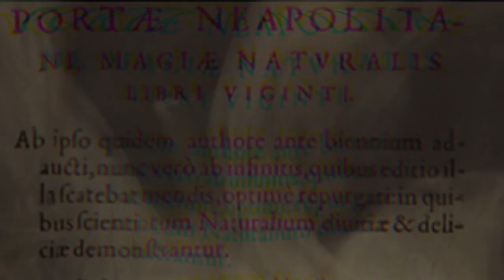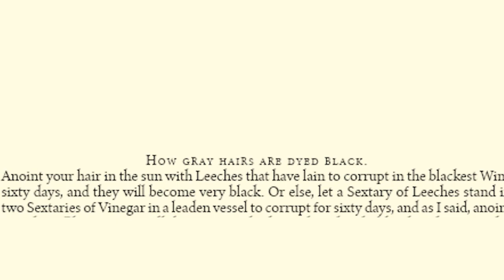Natural Magick by Giambattista della Porta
Help me print a significant new edition of Giambattista della Porta's most famous work „Natural Magick“.
The book reproduces a transcription of a 1658 english edition. It features 480 pages, 33 revised illustrations and will be limited to 250 hand numbered copies.

Hardcover, 17,6 x 24,6 cm
480 Pages, bound in high quality moss green cloth with black endpapers.
Cover design by Andrei Bouzikov, embossed in gold and light sage.

Natural Magick was first published in 1558. Giambattista della Porta was a magus, or a natural magician, who searched nature for similarities that would serve to build a broad template of forced understanding of seeming likenesses, looking for the great connector in the exceptional and the unusual, the stuff outside of the formerly Aristotlean world.

Porta writes in the first chapter, defining the word „magic“: „Magic took her name and original [sic] from Persia… In the Persian language, a Magician is nothing else but one that expounds and studies divine things; and it is the general name of wise-men in that country… Magic was begun in Persia by Zoroastres“. Therefore it is not a book of ceremonial magic, spells or any religious topics but an encyclopedic work of natural wonders, a gold-mine of information and clever wishfulness written at a time when science was still in its infancy. Magic is described as a specific science of natural objects.

Natural Magic concerns itself with a variety of subjects della Porta had investigated such as magic, alchemy, optics, geometry, cryptography, magnetism, agriculture, the art of memory, munitions, and many other topics, all grouped together and refined, distilled, into a compendium of natural knowledge.

While some of della Portas described Experiments on living animals and Humans might seem curious and quite cruel to the modern reader, his researches in optics were visionary. He gave the world the first published description of the convex lens and the camera obscura. Though he did not invent these, his work is perfecting and describing them, and their inclusion in Natural Magick, contributed to the dissemination of this knowledge.

The first edition of Natural Magic (1558) ended up on the spanish Index of forbidden Books due to Porta’s naturalistic approach to witchcraft and necromantic arts. A second version in 1589 was purged of the infamous - and one of the few passed on - recipes for a witches unguent. Della Porta speculates in this banned chapter, that the witches flight and orgiastic encounters with demons and the devil had a natural explanation. Hallucinogenic plants were used to create the flying ointment - a material substance with occult, but non-demonic properties.

This Black Letter Press Publication is based on the expanded edition from 1658 but includes the complete chapter „Lamiarum Unguenta“ („Witches Unguent“) in latin and english translation in the Appendix.